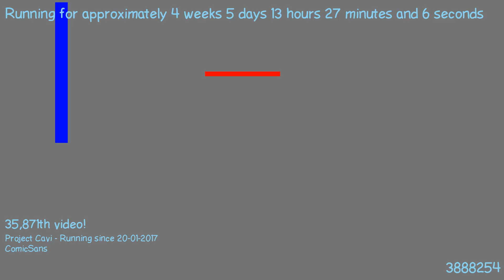1487849482 - Webdriver Cavi - H2